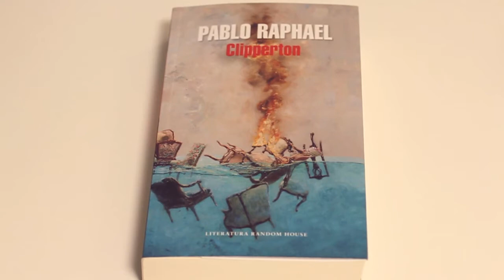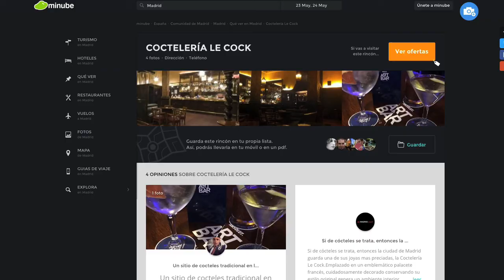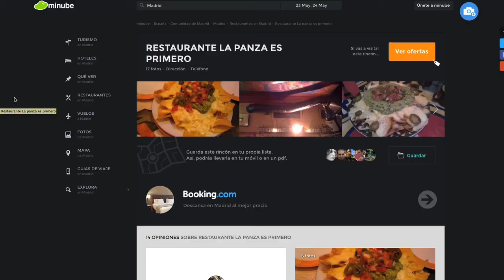Pablo Raphael CLipperton